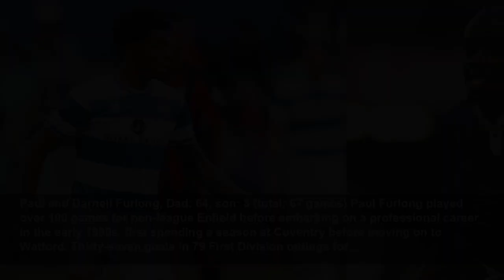Ranked! The 12 fathers and sons who’ve both played in the Premier League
As Robbie Savage's son Charlie is included in a Manchester United Champions League squad, we run down football’s dads and lads based on their combined Premier League appearances...
FourFourTwo
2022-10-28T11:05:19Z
Ranked! The 12 fathers and sons who’ve both played in the Premier League, Robbie Savage's son Charlie was included in a Manchester United Champions League squad this season. Click through to see other football’s dads and lads based on their combined Premier League appearances
Paul and Darnell Furlong, Dad: 64, son: 3 (total: 67 games) Paul Furlong played over 100 games for non-league Enfield before embarking on a professional career in the early 1990s, first spending a season at Coventry before moving on to Watford. Thirty-seven goals in 79 First Division outings for...
Gordon and Gavin Strachan, Dad: 96, son: 13 (total: 109 games) Nine years of Gordon Strachan’s managerial career came in the English top tier with Coventry and Southampton. Yet before that, the skilful Scot played in the division for both the Sky Blues and Leeds. A title winner at Elland Road in...
Gus and Diego Poyet, Dad: 186, son: 3 (total: 189 games) “There was a family issue,” then-Sunderland manager Gus Poyet replied when asked why he didn’t try to sign son Diego in 2014. “I would love to coach him, but at the same time it would be unfair on him. Do you think the players on the bench...
Steve and Alex Bruce, Dad: 147, son: 48 (total: 195 games) Steve Bruce is hoping to guide Aston Villa back to the Premier League in the coming months, but it’s hard to see him ever replicating his playing feat of winning the top-tier title three times. The former Manchester United centre-back (a...
Steve and Dan Potts, Dad: 202, son: 2 (total 204 games) Steve Potts played 24 games for Dagenham & Redbridge in his final season as a professional in 2002/03, but spent the rest of his 18-year career at West Ham. Around half of his appearances for the Hammers came before the Premier League era,...
Alan and Jack Cork, Dad: 46, son: 187 (total: 233 games) Unlike most of the Premier League’s father-son duos, it’s the younger Cork who’s racked up more appearances. Jack came through the ranks at Chelsea but never made a Premier League appearance for the club. He then embarked on a series of...
Ian Wright and Bradley Wright-Phillips, Dad: 213, son: 32 (total: 245 games) Long before he became an England international and Arsenal’s record goalscorer, Ian Wright was combining part-time football for Greenwich Borough with a job as a plasterer. Crystal Palace famously swapped a set of...
Rob and Elliot Lee, Dad: 280, son: 2 (total: 282 games) Rob Lee made almost as many appearances for Charlton as Newcastle, but it’s the latter club with whom he’s most closely associated. The former midfielder played 267 Premier League matches for the Magpies and scored 44 goals, before pulling...
Dad: 325, son: 1 (total: 326 games) Kevin and Tyrese Campbell became the 12th father-and-son duo to play in the Premier League when the latter made his Stoke bow against Leicester in February 2018. The highly rated 18-year-old forward featured for 26 minutes in a 1-1 draw at the King Power...
Paul and Tom Ince, Dad: 306, son: 42 (total: 348 games) “I'm totally different to my dad,” the younger Ince told the Guardian in 2013. “The type of player he was and the way he carried himself on the pitch is totally different to what I am. I'm just happy being Thomas Ince.” A lithe forward, the...
Peter and Kasper Schmeichel, Dad: 310, son: 128 (total: 438 games) Not only did Kasper follow his father’s lead by donning the goalkeeper gloves, he became the second Schmeichel to win the Premier League when Leicester stunned the world in 2015/16. The younger man is unlikely to ever match...
Ian Wright and Shaun Wright-Phillips, Dad: 213, son: 315 (total: 528 games) Bradley Wright-Phillips was unable to surpass father Ian Wright in the Premier League appearance chart, but older brother Shaun succeeded with 315 games to dad’s 213 (let it be said, though, that Wright Snr. racked up a...